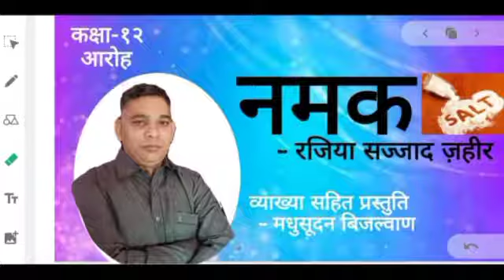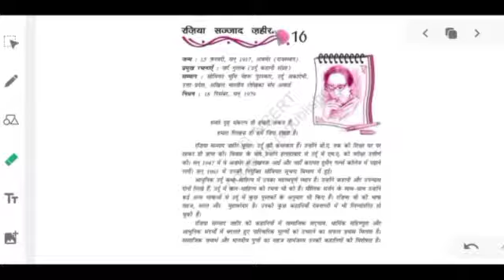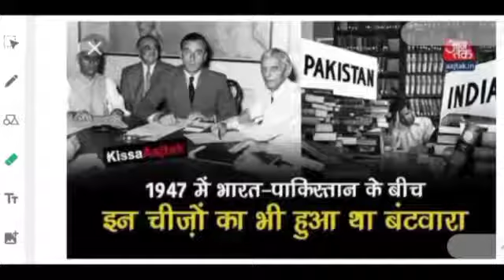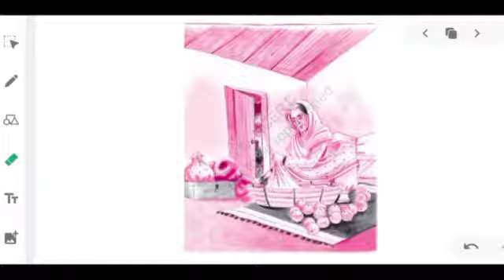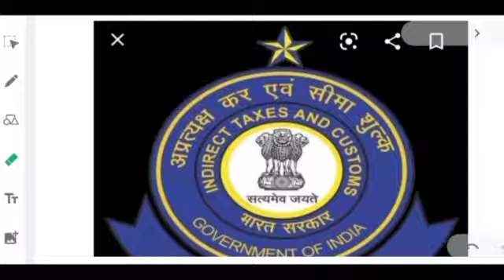Cbse class 12 !! hindi !! नमक ( रजिया सज्जाद जहीर )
CBSE BOARD
CLASS 12
AROH
नमक ( रजिया सज्जाद जहीर )
व्याख्या सहित प्रस्तुति: मधुसूदन बिजल्वाण

In this video you get complete summary of the chapter.

This chapter is important from boards point of view .

if you find my efforts helpful.
Do encourage me by clicking the like button 👍👍👍👍

if you have any suggestions don't forget to put them down in the comment section below 👇👇👇👇...